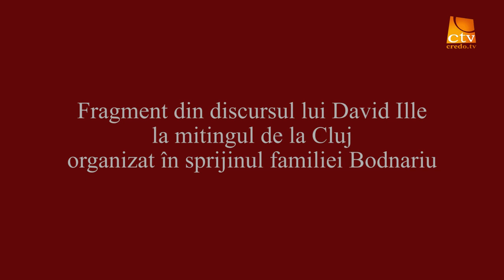David Ille - Discurs STOP BARNEVERNET ! (Cluj-Napoca)